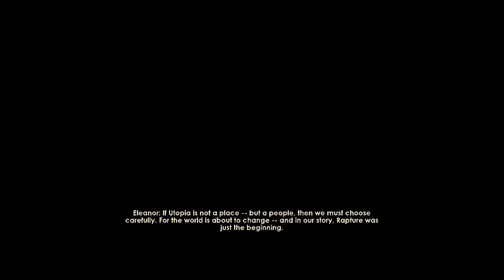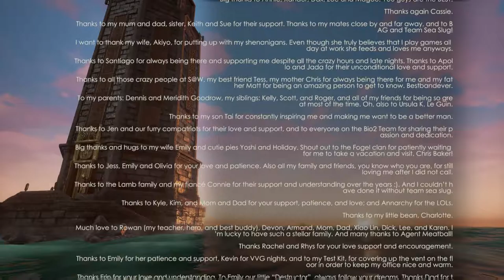Bioshock 2 Remastered Walkthrough Part 15 No Commentary